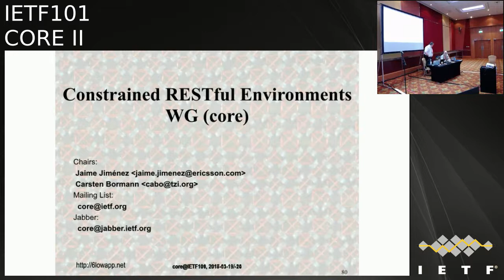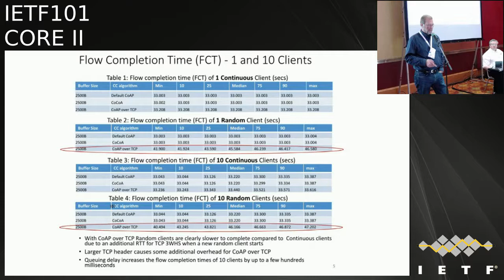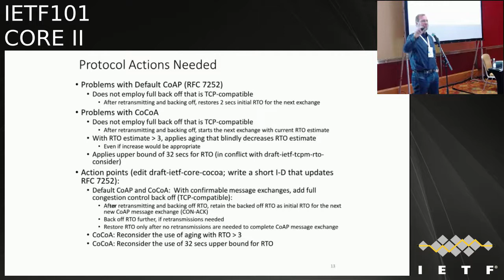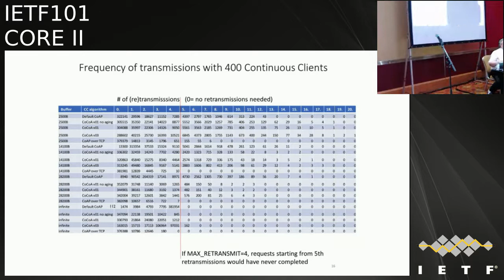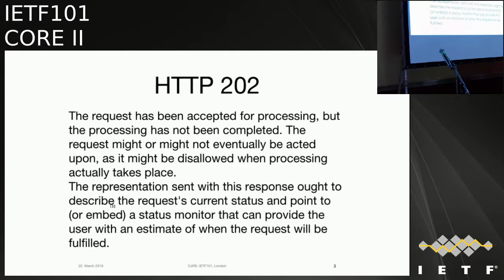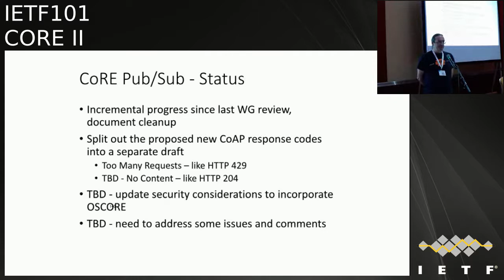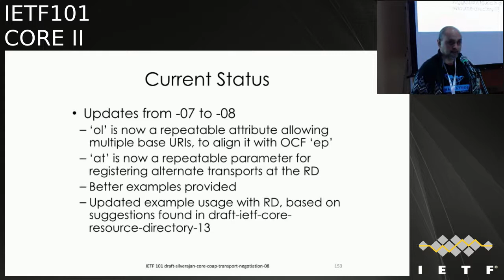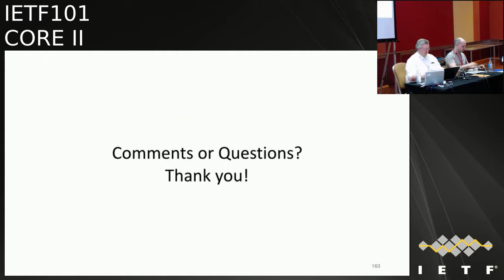IETF101-CORE-20180320-0930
CORE  meeting session at IETF101
2018/03/20 0930